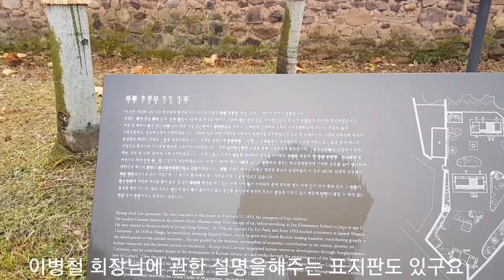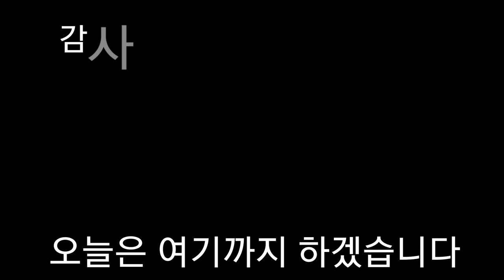# 김형사#삼성창업자이신 이병철 회장님 생가에 가 보았어?ㅡ#강펀치Tv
의령 솥바위 부근20리(8km)내에서 부자 세명이 나온다는 말이 있었는데
그중한분이신 삼성그룹 창업자이신 이병철회장님 생가입니다
가벼운 마음으로 찍은영상입니다
가볍게 즐겨주시면 감사하겠습니다☺️